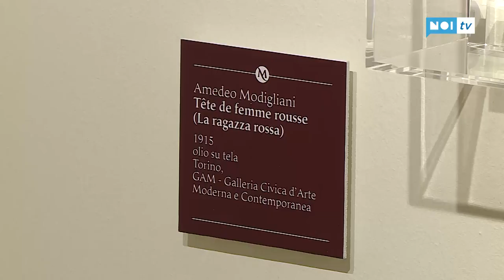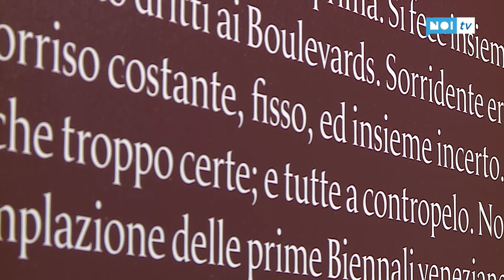Oscar Ghiglia in mostra al Centro Matteucci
VIAREGGIO - L'appuntamento culturale dell'estate 2018  al Centro Matteucci per l'Arte Moderna è, quest'anno, riservato a Oscar Ghiglia, il più italiano e insieme il più europeo dei pittori nazionali d'inizio 900.